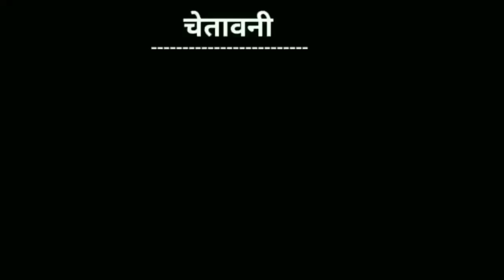mera balam thanedar song | gypsy haryanvi song | gypsy song dance | Deepak dooms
mera balam thanedar song,
mera balam thanedar song dance,
mera balam thanedar song dj remix,
mera balam thanedar song status,
mera balam thanedar song dance video,
mera balam thanedar song lyrics,
mera balam thanedar song original,
mera balam thanedar song download,
mera balam thanedar song reels,
mera balam thanedar song girl dance,
mera balam thanedar song par dance,
mera balam thanedar song boy dance,
mera balam thanedar song dj,
mera balam thanedar song dj remix hard bass,
mera balam thanedar song chalave gypsy,
mera balam thanedar song dj remix dance,
mera balam thanedar song dj vibration,
mera balam thanedar song edm,
mera balam thanedar song edm mix,
mera balam thanedar song dj edm,
mera balam thanedar song dj edm mix
gypsy song,
gypsy song dance,
gypsy song haryanvi,
gypsy song remix,
gypsy song dj remix,
gypsy song pranjal dahiya,
gypsy song status,
gypsy song dance video,
gypsy song whatsapp status,
gypsy song dance cover,
gypsy song dance step,
gypsy song dance tutorial,
gypsy song dj vibration,
gypsy song dance boy,
gypsy song dance short video,
gypsy song edm,
gypsy song easy dance,
gypsy song edm remix